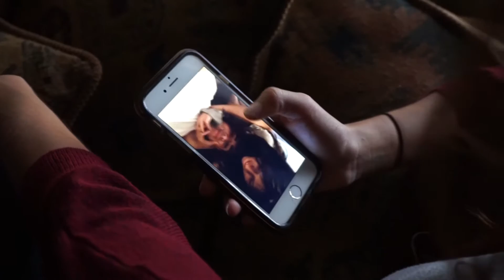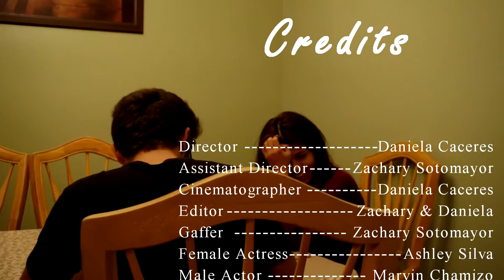A Certain Peace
I made this short video based on a poem titled "A Certain Peace" by Nikki Giovanni.

This is for my ENC1101 class